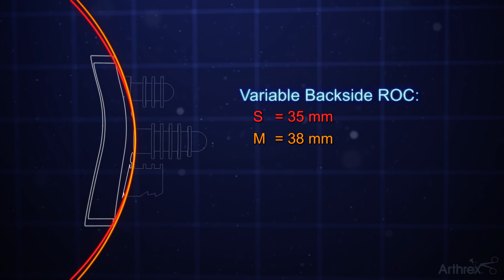Univers VaultLock Features & Benefits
The Univers VaultLock® glenoid system represents a significant step forward in glenoid design, providing both enhanced fixation and bone-conserving features.